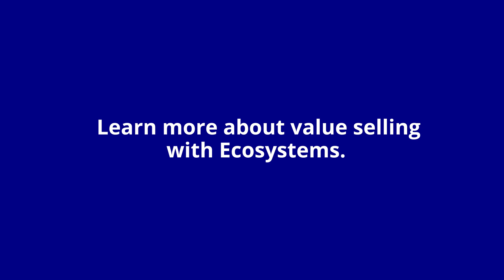Brent's Breakdown - Ep 41 // What in the World Is Value Realization